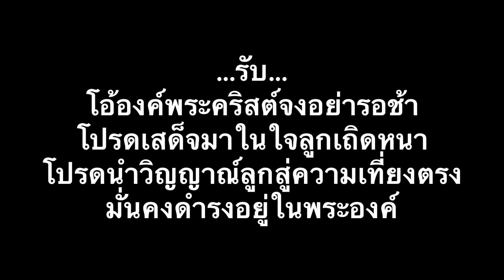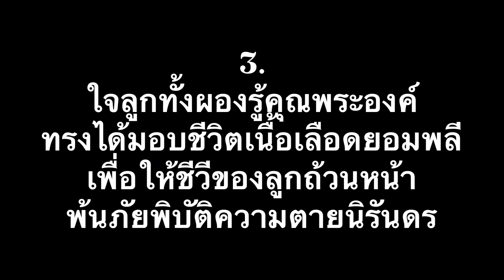เชิญมาร่วมฉลอง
เพลง : เชิญมาร่วมฉลอง
เนื้อร้อง/ทำนอง/เรียบเรียง : บ.พานุพันธ์

เพลงเริ่มพิธี